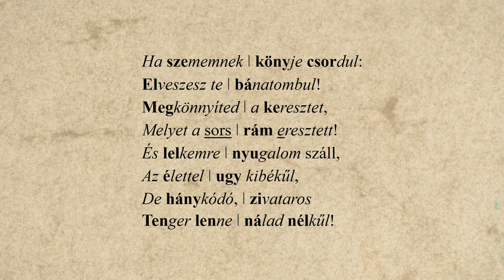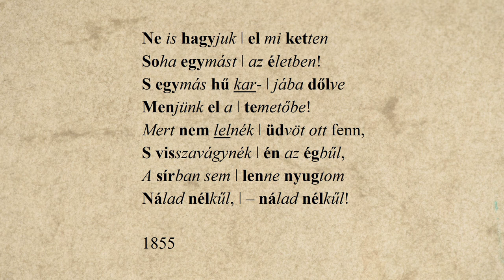43. Tompa Mihály: Nálad nélkül – László Rebeka előadásában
Tompa Mihály: Nálad nélkül című versét László Rebeka recitálja. A hangfelvételt Solymosi Ákos készítette az Országos Széchényi Könyvtár hangstúdiójában, a versvideó létrejöttében közreműködtek a Történeti Fénykép- és Interjútár munkatársai.